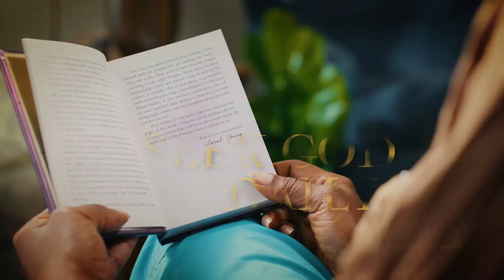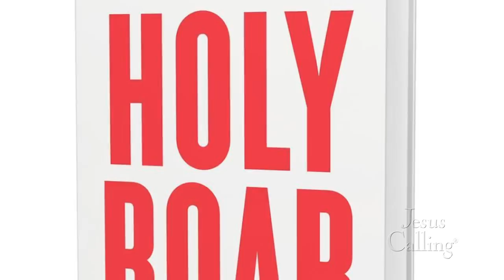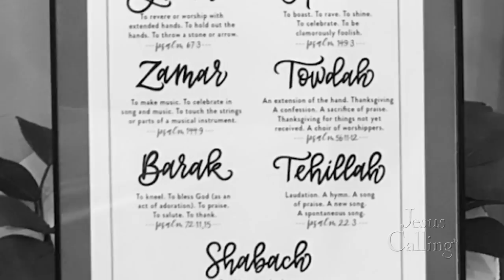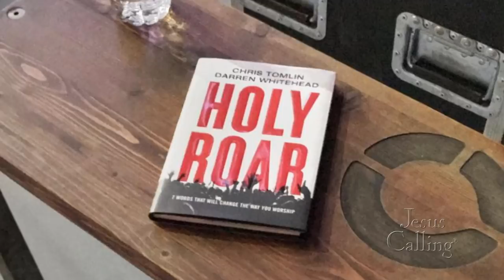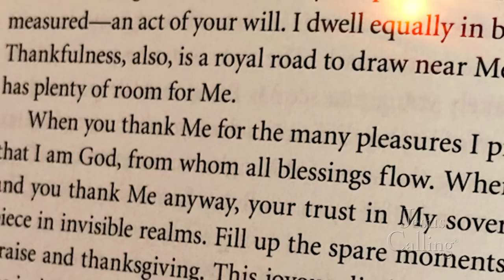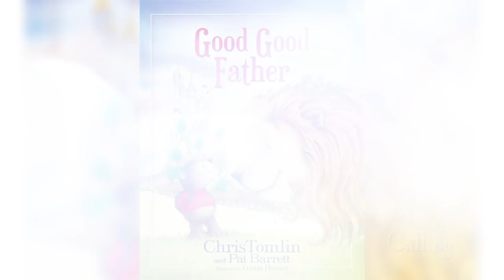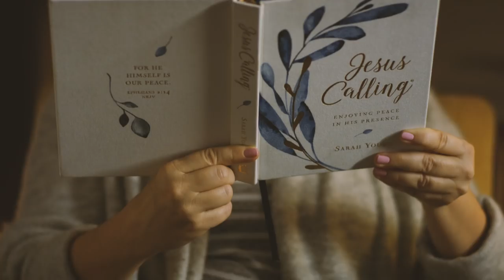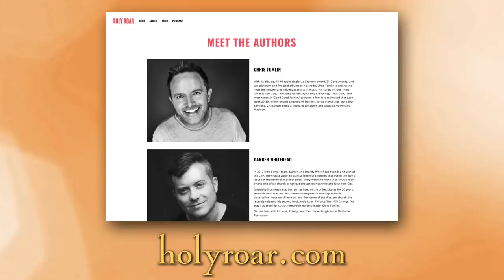Chris Tomlin & Darren Whitehead: Unlock the Mystery in Praising God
Worship leader Chris Tomlin and pastor and author Darren Whitehead share insight toward unlocking the mysteries in how we praise God. They weave their thoughts on worship into a new book they’ve written together called Holy Roar: Seven Words That Will Change the Way You Worship.

➤ Read “Jesus Calling” by Sarah Young